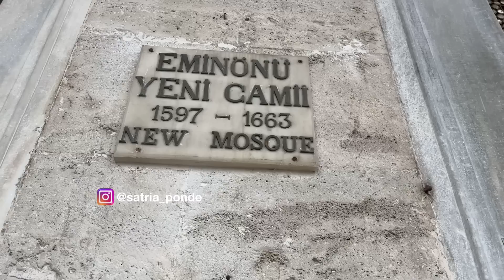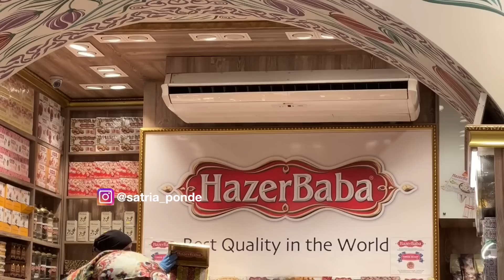Mesjid Yang MEMUKAU, Berdiri Di Antara Benua Asia-Eropa, Goodbye Turkey